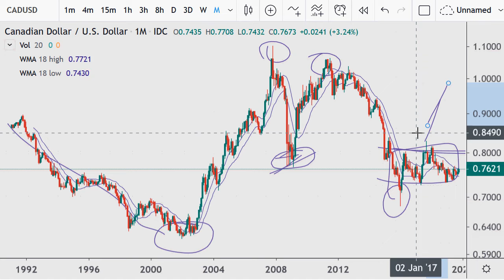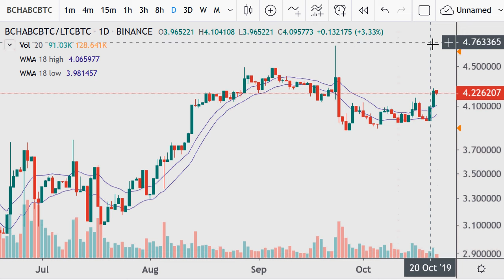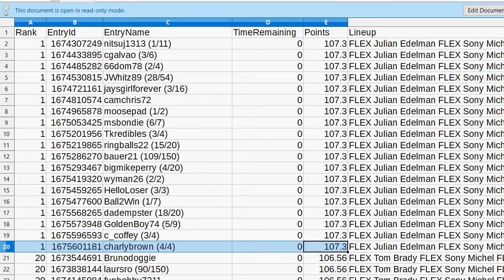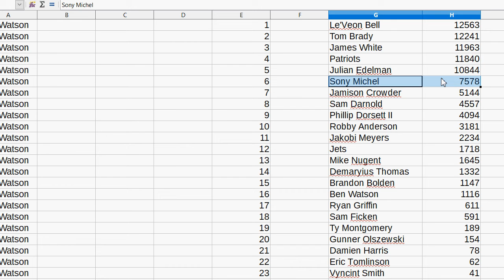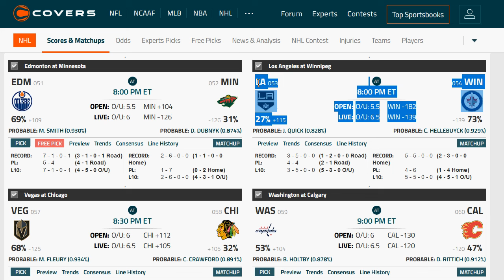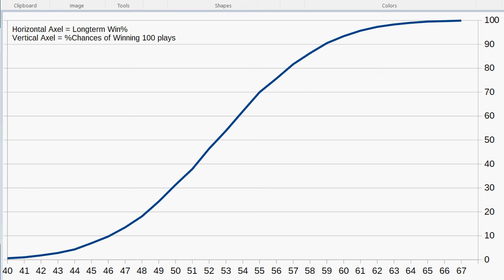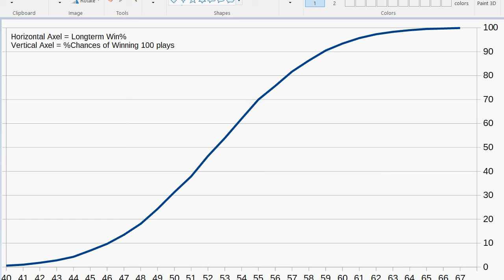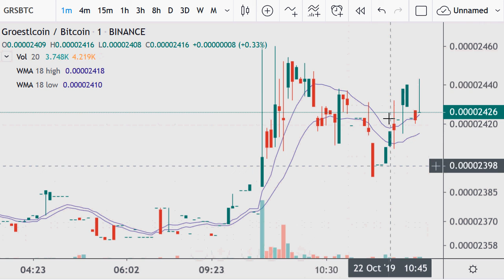Crypto Charts; Sports Betting then GRS moving 2019.10.22